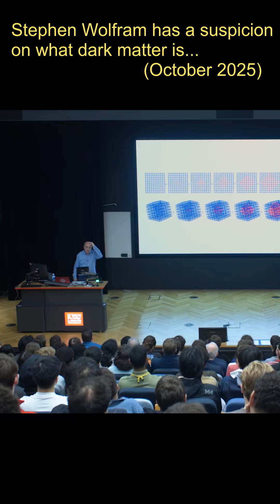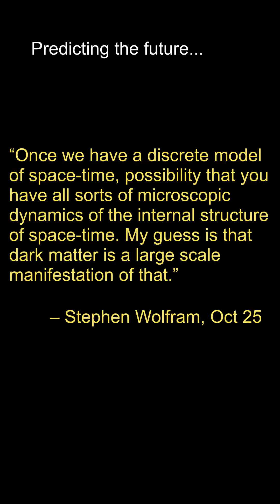Stephen Wolfram has a suspicion on what dark matter is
Theoretical physicist Stephen Wolfram, in a side note, makes a bold prediction about "dark matter."

"Dark Matter is not matter. Once we have a discrete model of space-time, possibility that you have  all sorts of microscopic dynamics of the internal structure of space-time. My guess is that dark matter is a large scale manifestation of that."